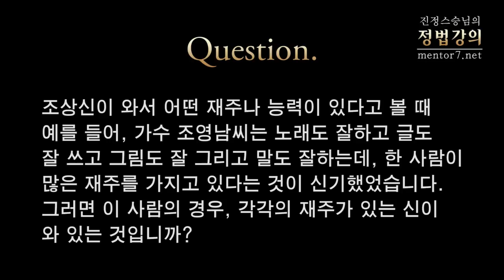[정법강의] 845강 개장수, 동물을 다루는 신장 동참 (1/3)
2012년 7월

질문1: 어릴 적 기억에 개장수가 나타나면 온 동네 개들이 다 짖었습니다. 아무리 사나운 개라도 개장수를 보면 벌벌 떨면서 숨었습니다. 개들이 어떻게 개장수를 알아보고 겁을 내는지 궁금합니다.

질문2: 조상신이 와서 어떤 재주나 능력이 있다고 볼 때 예를 들어, 가수 조영남씨는 노래도 잘하고 글도 잘 쓰고 그림도 잘 그리고 말도 잘하는데, 한 사람이 많은 재주를 가지고 있다는 것이 신기했었습니다. 그러면 이 사람의 경우, 각각의 재주가 있는 신이 와 있는 것입니까?